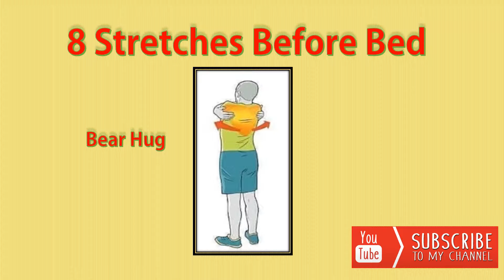Ways TO Fall Asleep - 8 Stretches before bed Yoga Exercises for sleep & Relaxation